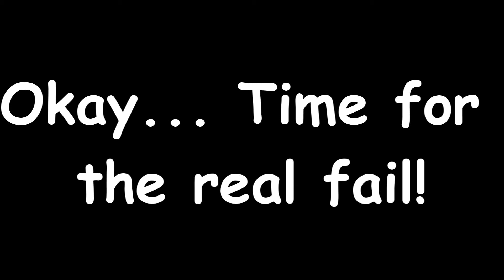Cp Fail Tuesdays - Season 2 - Episode 33